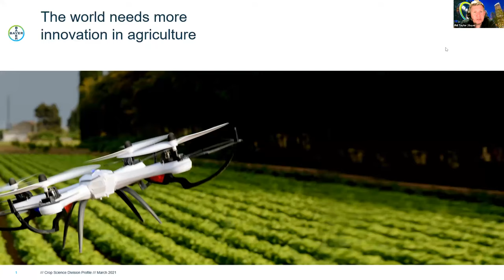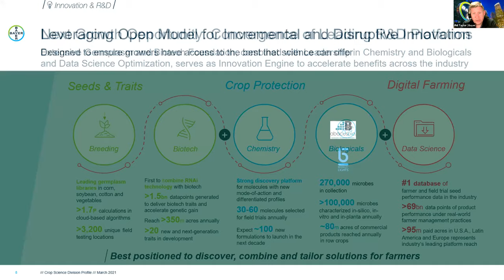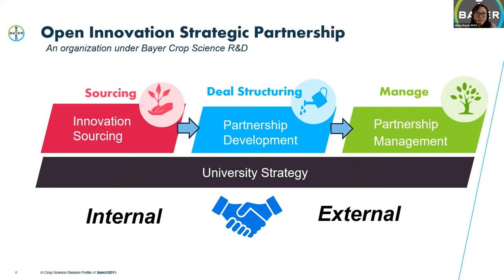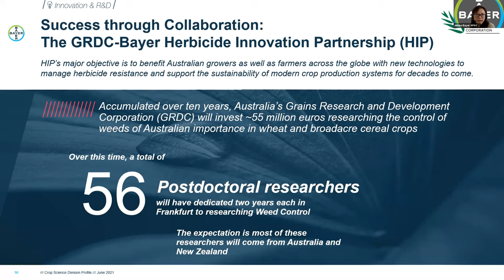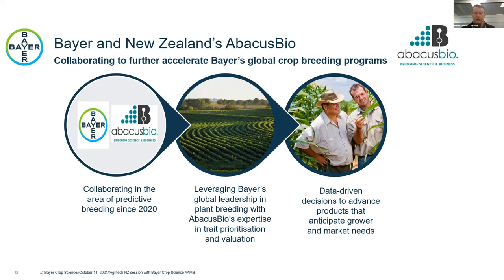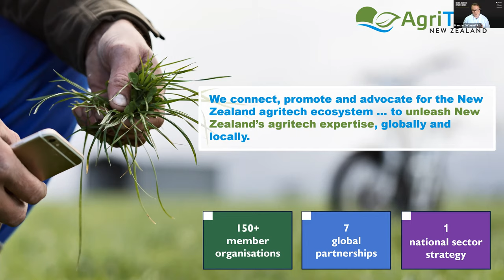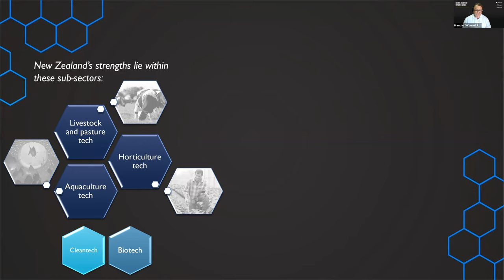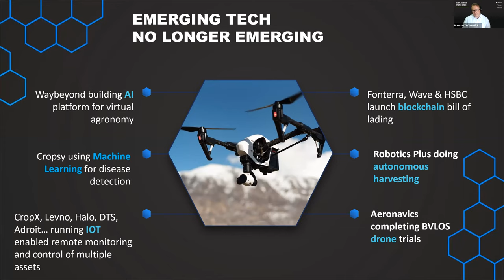Webinar: Global Agritech Futures Series - How Collaboration Unlocks a Sustainable Future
Join the first in our new Global Agritech Futures Series and meet special guests from different regions and domains of Bayer Crop Science.  Why?  Because inspiring new possibilities begin with developing new relationships.

00:00 Intro
0:04:10 Phil Taylor - global open innovation approaches
0:12:47 Julianna Xu - APAC R&D open innovation and strategic partnerships
0:22:36 Brendan O'Connell - CEO AgriTechNZ
0:35:11 Graeme Solloway - NZTE and Callaghan Innovation
0:39:11 NZ Intros
1:00:44 Bayer Corp Science Introductions